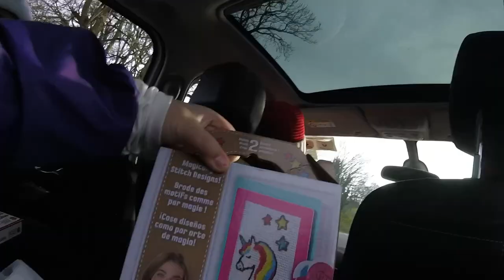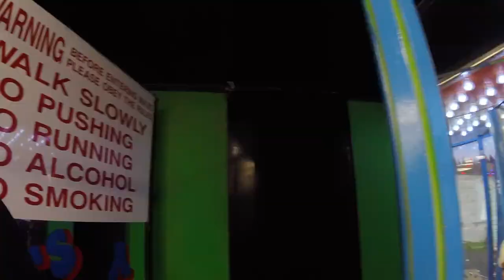Christmas Experience at Kildare in December 2021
Great day at Santa's House Express: Drive-Thru Christmas !

the Kids were happy and full of nice souvenirs 😁

The experience takes place in Santa’s House Express Palmerstown House Estate, Johnstown, Co. Kildare

The "DRIVE-THRU CHRISTMAS is a magical drive-thru experience visiting the elves in Elf Town, followed by a visit to the awe-inspiring Twinkle Avenue and The Enchanted Forest, before the main event - meeting Santa in his Grotto - the big man himself had a gift for each child and chatted with the family."